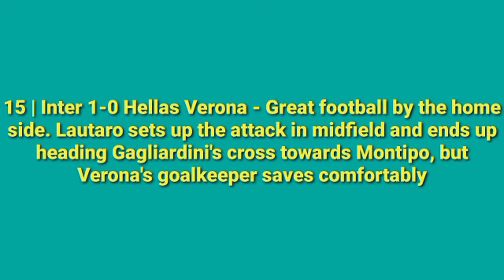Lautaro Martinez Goal! Inter Milan Vs Verona 1-0 Goal Highlights